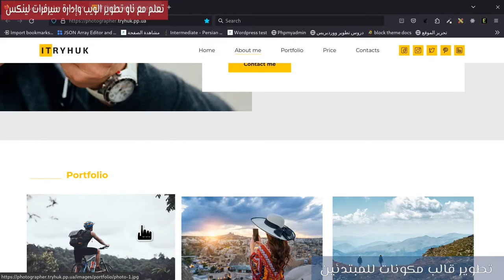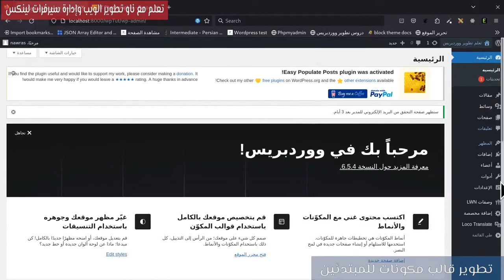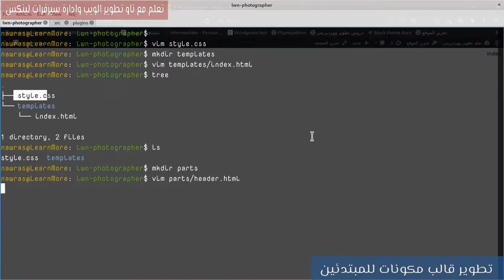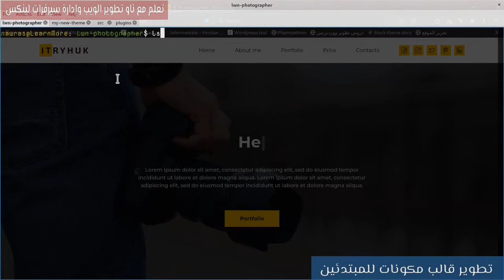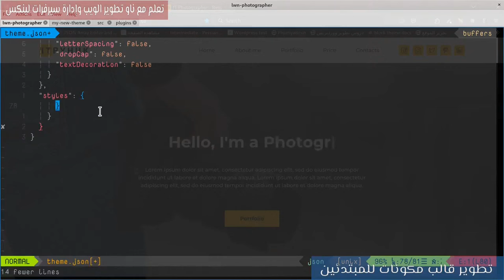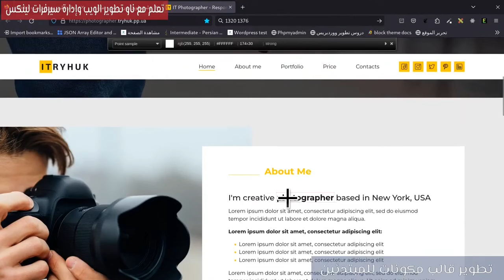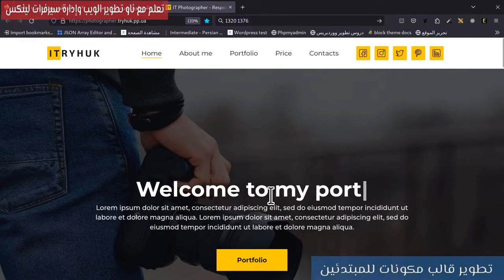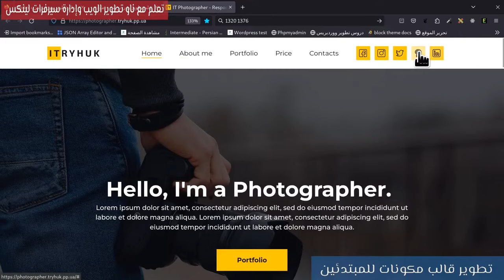22- تطوير قالب مكونات: مشروع تحويل HTML لقالب مكونات 1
سنقوم بالبدء بمشروع تحويل صفحة HTML لقالب ووردبريس.

0:00 المقدمة
0:52 إنشاء القالب
3:18 إنشاء الهيدر
4:13 حول contentSize
4:36 Create Theme.json
5:46 theme.json layout
7:16 theme.json Palette
10:16 اضافة مجموعة الهيدر
روابط مفيدة:
مهم جدا
تسلسل نماذج في ووردبريس